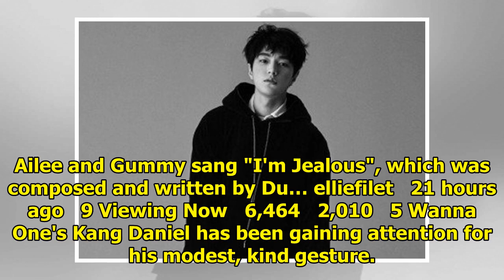allkpop | Breaking K-pop news, videos, photos and celebrity gossip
Yang Hyun Suk has dropped a small present for Black Pink fans. He released 4 unedited cuts while cho...